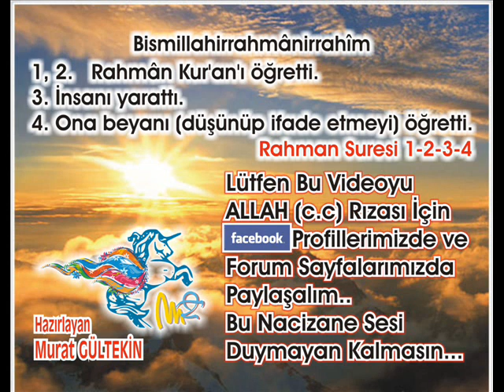Ahzab Suresi 4 - Abdulbasit Abdussamed (Tecvid)